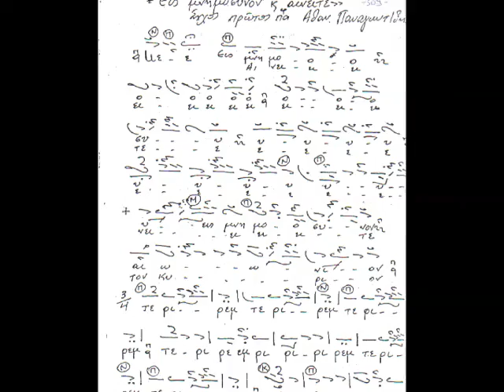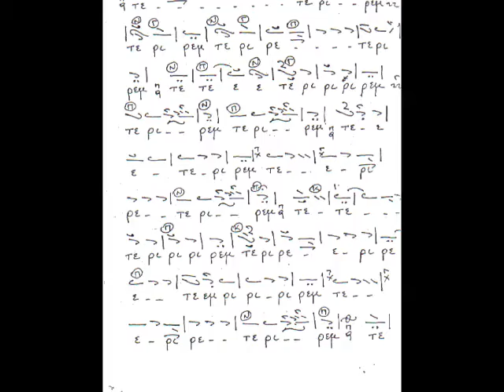Τσαχαλίνας Αντώνιος - Εις μνημόσυνον, Αθανασίου Παναγιωτίδη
Η καταγραφή της πρώτης ερμηνείας από τον Παναγιωτίδη είναι του Αντώνη Τσαχαλίνα, όπως και η παρούσα μελίρρυτος ερμηνεία.